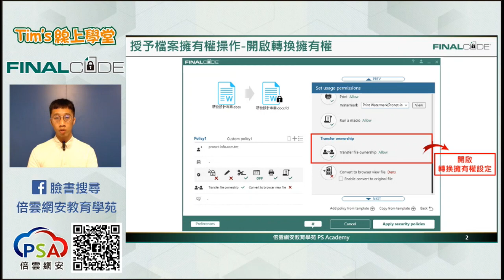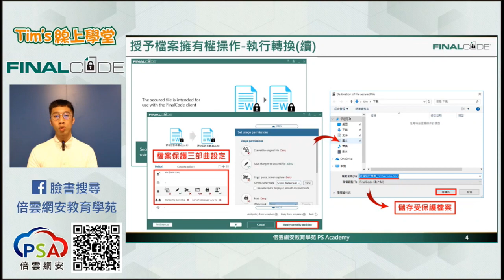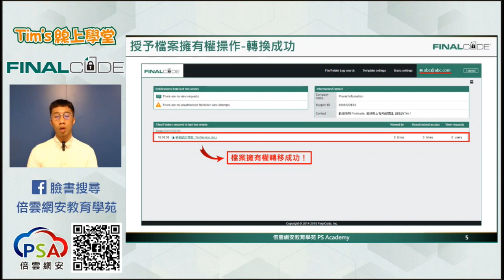FinalCode 錦囊妙計第八計 授予檔案擁有權操作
授予檔案擁有權操作